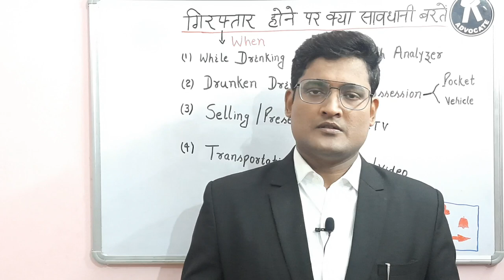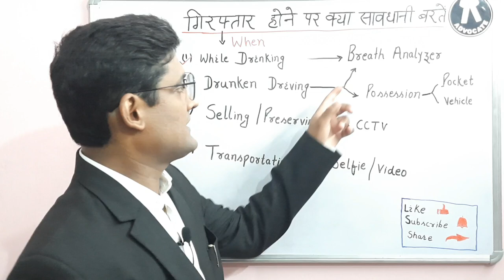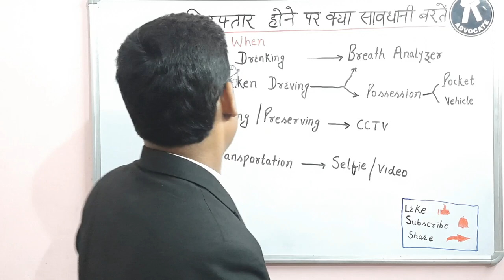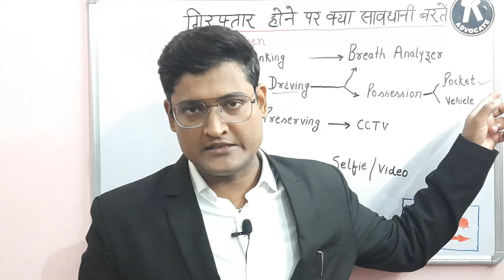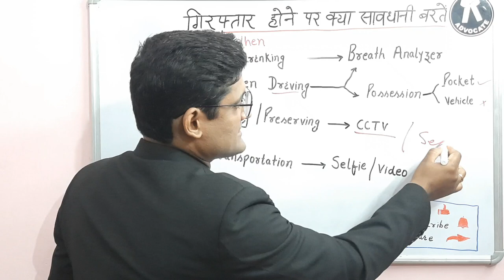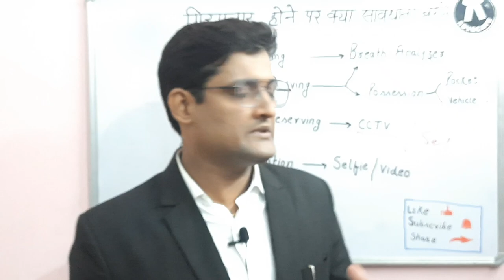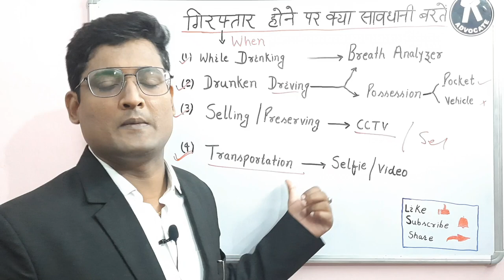बिहार शराबबंदी कानून : गिरफ्तार होने पे क्या सावधानी बरते?? Bihar Excise Act !!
Know in detail-
* बिहार  शराबबंदी कानून : गिरफ्तार होने पे क्या सावधानी बरते??
*Bihar Prohibition and Excise Act,2022
*Bail in Bihar Excise Case
*Giraftar hone pe kya sawdhani barte !!

 This is Prabhakar Jha, working Advocate of Patna High Court.
My Details-
schooling - JNV Purnea, Bihar, Batch-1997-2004,
 B.A.& M.A ( Political Science )- Delhi University
 L.L.B.- Delhi University .
Vision : Use this platform to provide Legal Education & Awareness for all.